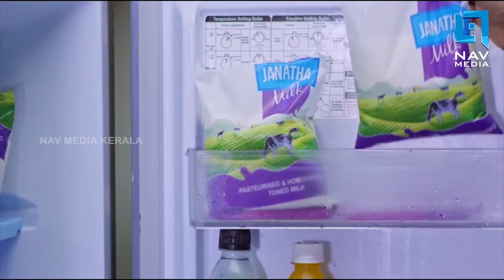ജീവിക്കാന്‍ ഒരു ജോലി വേണംഅതിന് ഇവര്‍ ഇനി ആരോടാണ് ചോദിക്കേണ്ടത്?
ജീവിക്കാന്‍ ഒരു ജോലി വേണം
അതിന് ഇവര്‍ ഇനി ആരോടാണ് ചോദിക്കേണ്ടത്?
ഇന്ന് എച്ച്.ഐ.വി. ബാധിതര്‍ എന്ന കാരണത്താല്‍ ഇവര്‍ക്ക് ജോലി നിഷേധിക്കുന്നു